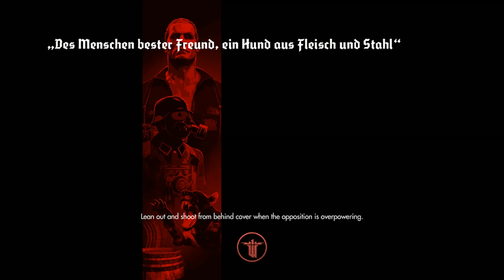Wolfenstein: The Old Blood - Capitolul 3, Partea 8 - Walkthrough si Review [ romana ]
Romana:

Wolfenstein : The Old Blood este un joc de acțiune - aventură first-person shooter, dezvoltat de MachineGames si publicat de Bethesda Softworks . Acesta a fost lansat pe 05 mai 2015 pentru Microsoft Windows , PlayStation 4 și Xbox One . Jocul este un pachet stand-alone de expansiune în seria Wolfenstein , și un prequel la Wolfenstein : New Order . Amplasat în 1946.

In acest gameplay vor fi incluse comentarii si review-ul acestui joc cat si prezentarea armelor, inamicilor si campania single player.

Multam fain!

English:

Wolfenstein: The Old Blood is an action-adventure first-person shooter video game developed by MachineGames and published by Bethesda Softworks. It was released on May 5, 2015 for Microsoft Windows, PlayStation 4, and Xbox One. The game is a stand-alone expansion pack in the Wolfenstein series, and a prequel to 2014's Wolfenstein: The New Order. Set in 1946, the single-player story follows war veteran William "B.J." Blazkowicz and his efforts to discover the locations of a Nazi compound

In this gameplay are included: comments, review and the single player campaign.